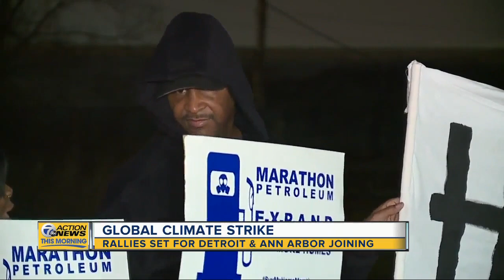Thousands in Detroit, Ann Arbor expected to take part in Global Climate Strike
People from more than 150 countries are expected to head to the streets for the Global Climate Strike, a youth movement.